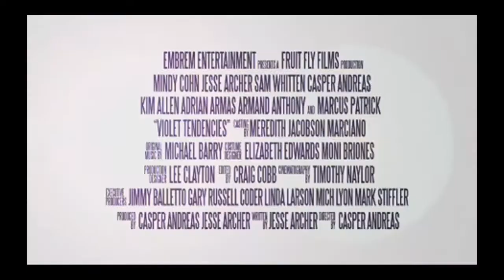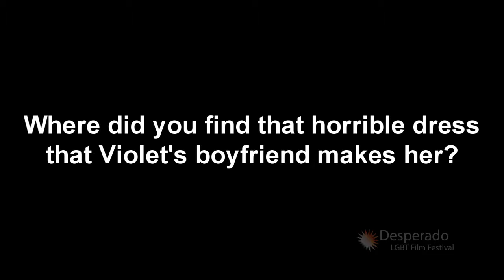2011 Desperado Film Festival Filmmaker Q&A: Casper Andreas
Director Casper Andreas screened his film "Violet Tendencies" at the 2011 Desperado Film Festival- and afterwards held this brief Q&A.  He talks about working with gay actors, the casting of Mindy Cohen- and the horrible dress she wears in the film.  The full film was screened at the festival, but here the trailer is shown before the Q&A begins.